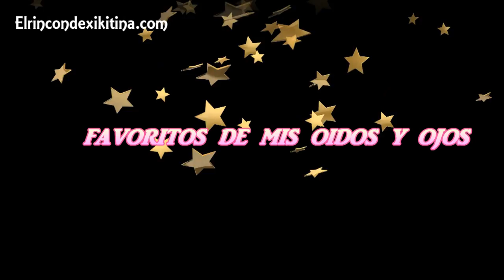Favoritos de invierno (2012/2013)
Te han quedado dudas? ¿Quieres saber más?

☟☟Pincha en Mostrar más☟☟

¿Qué llevo en este video?

En los labios :Labial Vegas Volt de Mac
En las uñas: Papaya Punch de China Glaze

si poneis el codigo: XIKITINA